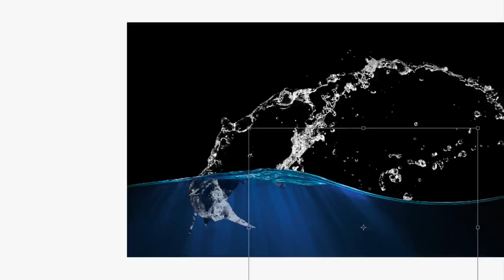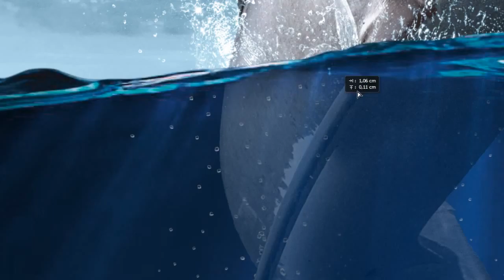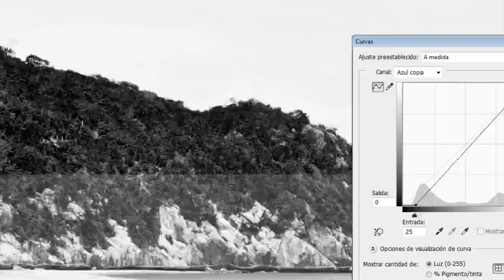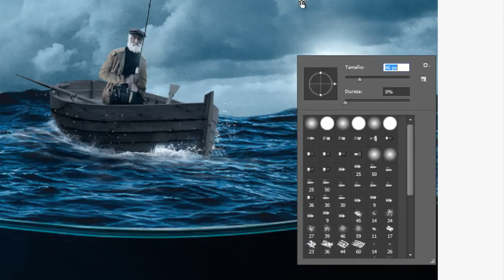Fotomontaje "Be careful what you fish for" por Robinson Araneda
Retoque inspirado en la frase que da nombre a este proyecto. Mi primer trabajo ambientado en el mar en el cual quise aplicar un look  como el que se ve en los antiguos cuentos en el que se enfrentaban criaturas marinas contra viejos hombres del mar

Retouching inspired by the phrase that gives name to this project. My first work set in the sea. in which I wanted to apply a look such as that seen in the ancient stories in the facing sea creatures against old men of the Sea